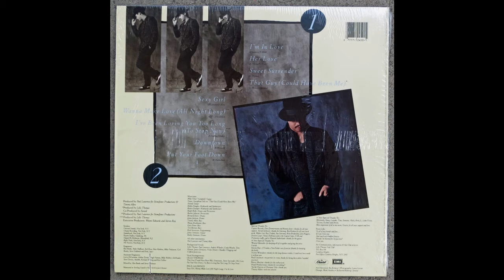ISRAELITES:Lillo Thomas - Sweet Surrender 1987 {Extended Version}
Lillo Thomas - Sweet Surrender 1987 {Extended Version}